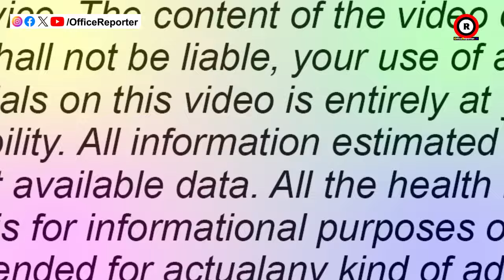ଆଜି ବି ରହିଛି ମାତା ସୀତାଙ୍କ ଅଭିଶାପର ପ୍ରଭାବ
odisha news
naveen patnaik
pratidin news
odia news
odisha live news
odisha live